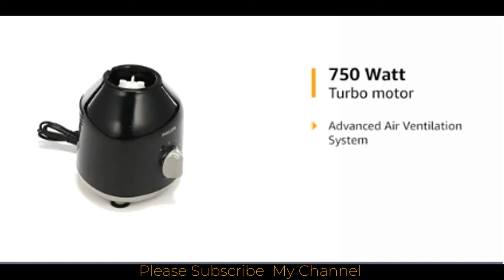এক নিমিষে সব পাউডার | philips mixer grinder Review | Philips750 watt Mixer price in Bangladesh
philips mixer grinder Review Philips750 watt Mixer price in Bangladesh kitchen master